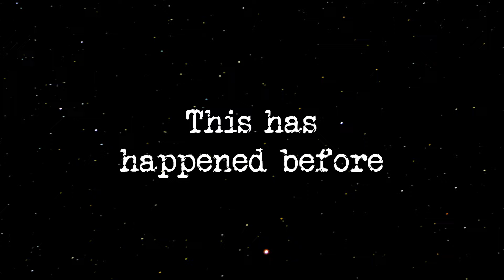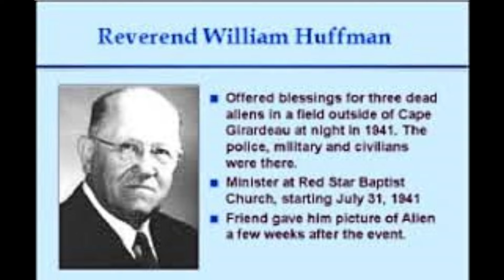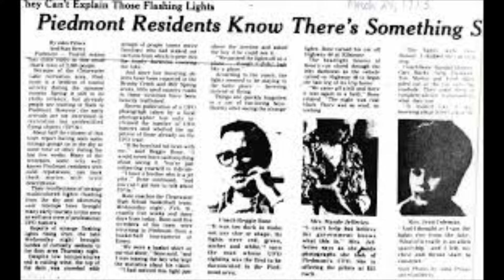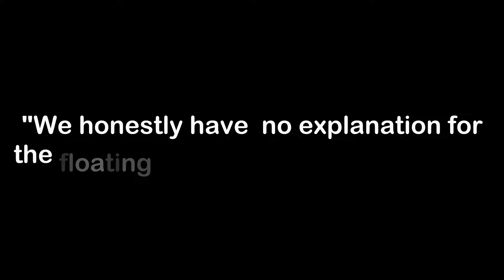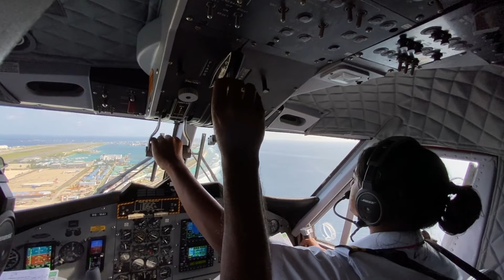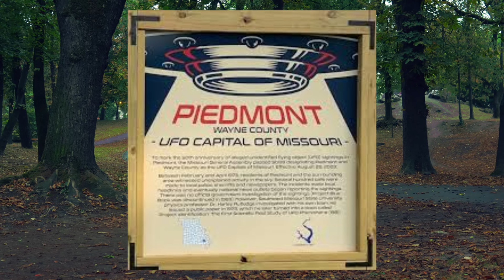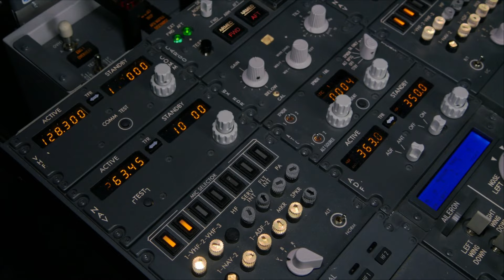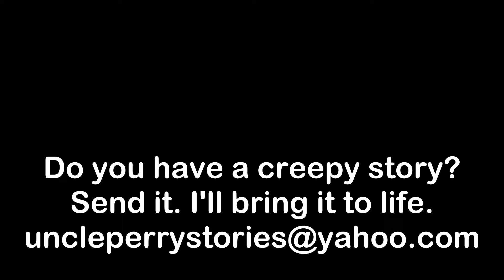Missouri UFO Sightings Escalate: It's Happening Again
Witness the resurgence of UFO sightings in Missouri as mysterious lights and strange crafts fill the night skies once again. Join me as I delve into the latest unexplained phenomena and hear firsthand accounts from those who have witnessed these otherworldly events. Prepare to be amazed as we explore the unexplainable in Missouri!

Creative Consultant: Renee Mutton

Audiobooks I have narrated:

My Equipment:
Mic: Audio Technica 2020 XLR
Interface: Presonus Audiobox USB96
Laptop: Lenovo Ideapad 3
Headphones: AKG K240 Studio
Camera: Samsung Galaxy A10e FHD
Teleprompter: Desview T2

Video edited with Movie Animator 3
Audio edited with Audacity
Music edited in Reaper
Filmed in my spare bedroom closet, remodeled into a sealed, unventilated studio